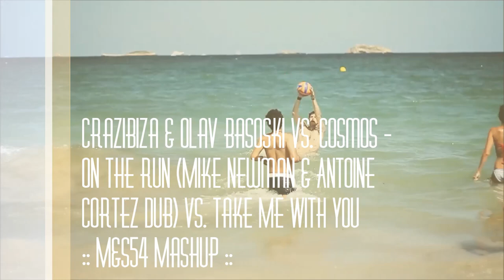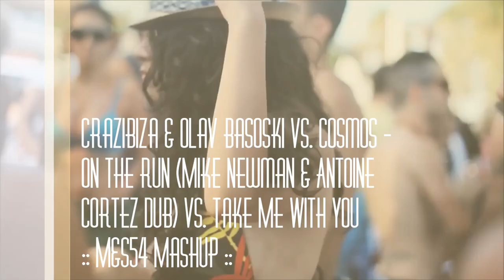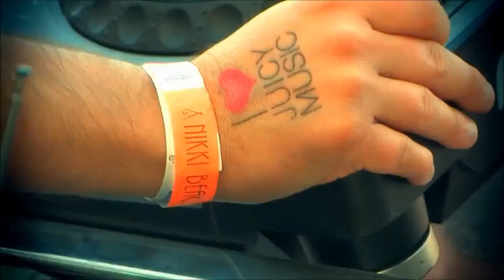On The Run (Mike Newman & Antoine Cortez Dub) vs. Cosmos - Take Me With You (M&S54 Mashup)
Crazibiza & Olav Basoski vs. Cosmos - On The Run (Mike Newman & Antoine Cortez Dub) vs. Cosmos - Take Me With You (Myon & Shane 54 Mashup)